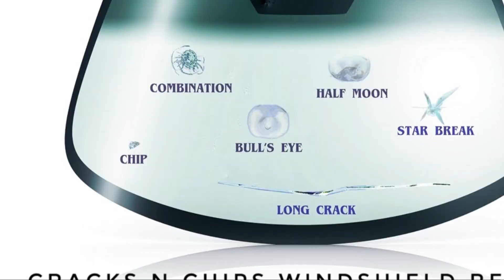Cracked windshield repair by Cracks N Chip windshield repair Why replace when we can repair it?!!!!!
Hi, I'm Brent, the owner of Cracks N Chips, and I'm passionate about keeping your windshield clear and safe here in Salt Lake City.  I understand that a cracked windshield can be a real headache, but it doesn't have to mean a costly replacement. That's why I specialize in windshield repair, offering a reliable and affordable alternative.

Whether you've got a small chip from a flying pebble or a longer crack that's been creeping across your view, I can help.  I handle cracks up to 16 inches in length, as long as the damage is less than 3 months old, a single crack, and not obstructing your direct line of sight.  My repairs are designed to restore the structural integrity of your windshield and prevent further spreading, keeping you safe on the road.

I know your time is valuable, so I offer a convenient mobile service.  I'll come to you, whether you're at home, at work, or anywhere else in the Salt Lake City area.  No need to disrupt your day – I'll take care of the repair quickly and efficiently.

Pricing is straightforward:  $75 for the first 5 inches of crack repair and $8.50 for each additional inch.  If you're unsure whether your windshield qualifies for repair,  head over to my website. You'll find detailed information about the repair process, FAQs, and even a convenient online booking tool.  I'm always happy to answer your questions and discuss your specific needs.